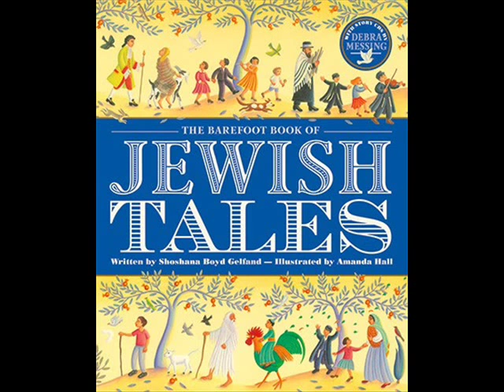16 - MILION - ŻYDOWINA (prod. DŻESS)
SZALOM! AJ WAJ GOJE!

Żydowina tak to robi
czym się strułeś tym się lecz, tak mówi jedno z przysłowi
Łukasz Szlaka, podszyty ideą egoizm
wszyscy łapy w górę i wyznajemy milionizm
santo subito, do wesela się zagoi

Ostatni sarmata, wróć, ostatni semita
dopchać się do koryta i sie nachapać do syta
kosmita, ty wyrzuć rap swój w kosz i tam
zostań, następuje przeżydzenie dzisiaj
witam, pozdrowienia wysyłam kompanom
i tak głowa łysa, jestem ludzką latarką
o mamo, postawiłem łaków pod ścianą
historia zatacza koło, kiedyś moich tam stawiano
bit zrobił Dżess, jizz in my pants
tak już tu jest, idyma gdzieś
idylla gdzieś, gdzie nie ma mnie
dobrze w chuj jest jak Bonus BGC
żydowina tak to robi, jak Obi Wan Kenobi
zanim zrobisz twerk wybierz się na aerobik
tego stylu nie podrobisz, nie ma szans na to
diabłowi piłuję rogi, a tym czasem szalom

Żydomelodia gra, na stole szabas
a ty nic nie zrobisz jakbyś cały tydzień miał szabas
to dla was, taki chuj, to dla mnie
nie obrażaj się, jestem żydem, zapomniałeś?
Milion i kumple, wpadaj na ucztę
jak się skończy, to jeszcze raz zamów se
ty masz rymy tłuste, ja mam koszerne
co łączy tlen i mój rap? obie rzeczy są niezbędne
to ty jesteś głąbem, uświadom to sobie
żadne słowa nie ogarną ci burdelu w głowie
o rany rany, kolejny album wydany
Łukasz Szlaka, jebany król Dawid rapgry
farci mi się jakbym od Chady miał różaniec
Bumpo - małpka tańcząca małpi taniec
krutkie kazanie na najważniejszy dla mnie temat
na mój temat, jest dobrze w chuj

Dolewam oliwy do ognia, rzucam mięsem kurwa
z tego wychodzi pierdolona tajska kuchnia
mój rap, jest specyficzny, ale rozpieprza
moja płyta była obok przykazań w arce przymierza
przemieżam świat a nawet kilka światów
kiedy jestem tam, to mnie nie ma tu
okrzyk_bojowy ANATEMATATU
Milion i kumple - szeroka paleta tematów
łaków zamykam w komorze gazowej
zemsta za lata holokaustu, macie kurwa za swoje
pojeb, lepsze to niż niedojeb
złoto dla zuchwałych, dalej idziemy po swoje
co jest? jest to że Milion wciąż żydem
żydowski swag, całe getto ćpa tę płytę
nie podoba ci sie to? mam wyjebane na to ziom
teraz wypije wasze zdrowie, mazel tov!